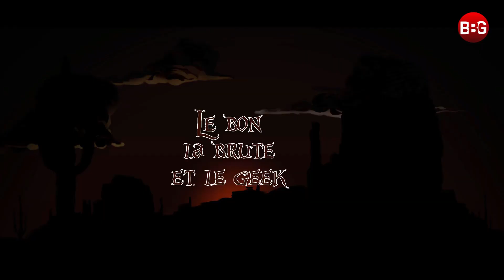RTX 3070 NVIDIA - ALERTE !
On parle des problèmes d’approvisionnement de la RTX 3080 RTX 3090 et de ceux à prévoir de la RTX 3070 ! Problèmes confirmés par l'abandon temporaire des cartes avec doublement de mémoire !

 @NVIDIA GeForce    @PlayStation   @Xbox   @Nintendo ​ @PlayStation France   @Xbox FR ​ @AMD

XBOX SERIES X & S SWITCH PS5 NVIDIA AMD

00:00 DÉBUT
00:52 RTX 3070